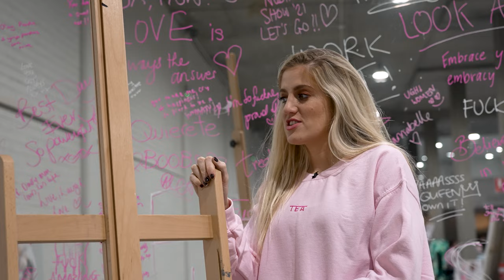20 TIPS TO GROW YOUR BUSINESS | EPISODE 15 | SOPHIE TEA ART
Answering lots of questions about business this week.

I had so many questions when I first started and had no one to answer them so I'm doing exactly that for anyone asking.

Drop any other questions in the comments and I'll do my best to answer them xxx